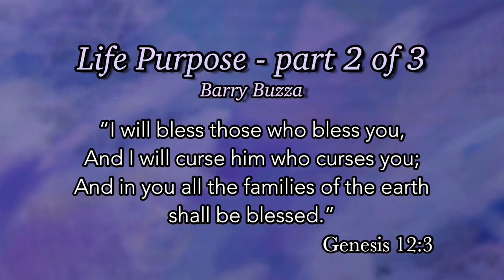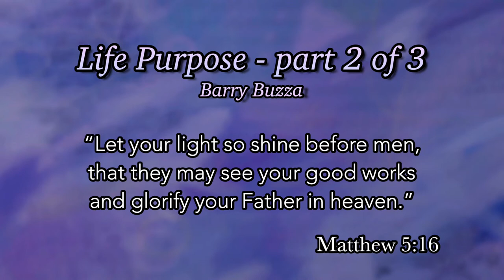Life Purpose 2 of 3 - Barry Buzza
One of the great series I listened from pastor Barry Buzza. You might have seen Barry Buzza in my playlist I uploaded "Kingdom Series" and those are the only video versions I have from him. This series, Life Purpose, is really a good teaching and will be able to help you how you can know the specific purpose God made you to be and only unique to you. I haven't read the book but this audio teaching/interview still helps a lot. Hope you guys will be blessed. This is part too and still in progress of editing the part 3 and hopefully I can upload it soon.
Thanks!

* Sorry I don’t have the video of this teaching series because I was only able to buy the audio (CD) version only and the site I was able to download (and purchase dvd's) it to is already gone years ago, maybe it closed around 2013. I will start uploading audio teaching series from It’s A New Day that I have downloaded while the site was up because the teachings are very helpful and blessed me. I used to listened to them since 2008 in my mp3 player and iPod while working and still listen to them today. Hope you guys will be blessed :)